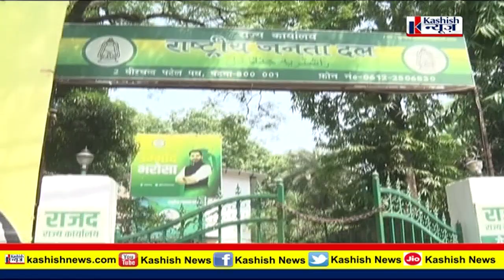नीतीश-तेजस्वी में 'प्रेम' बढ़ रहा है ?RJD का आया बड़ा बयान